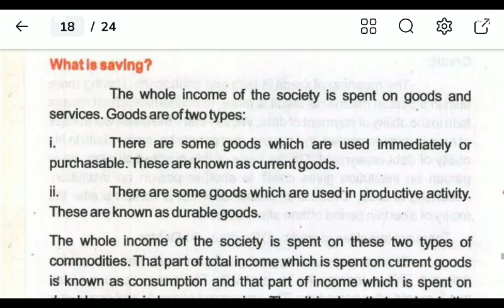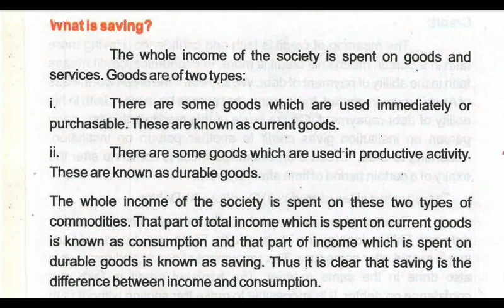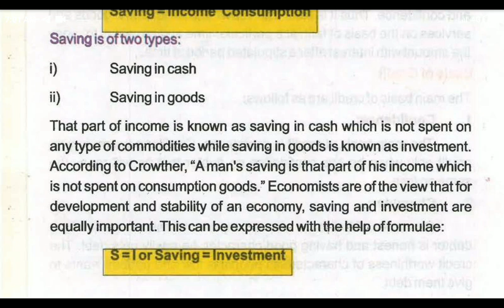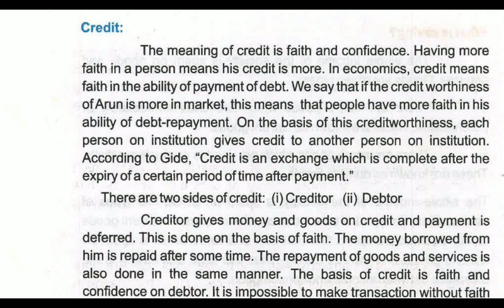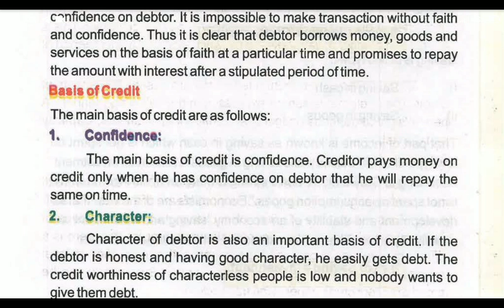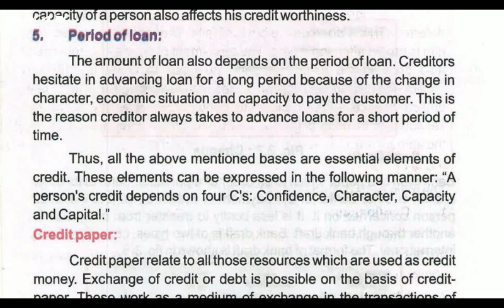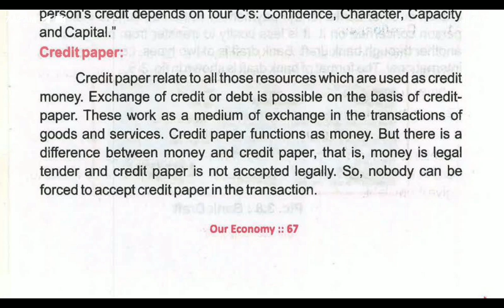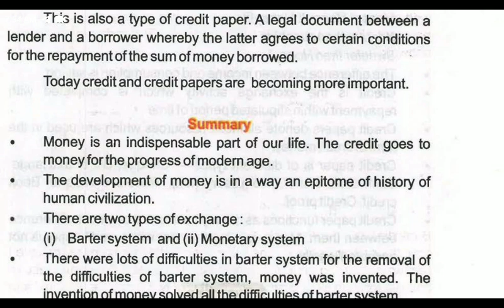20 June 2024